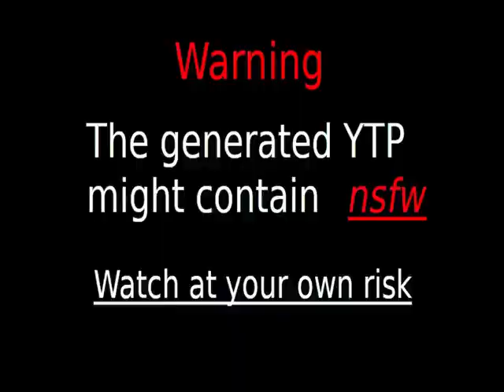Videos Upload Error Sucks (No)